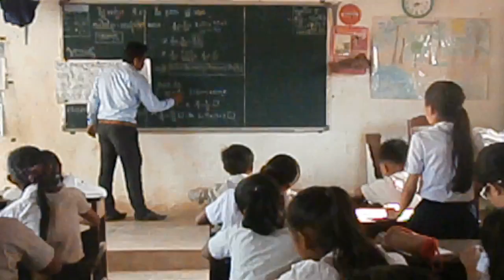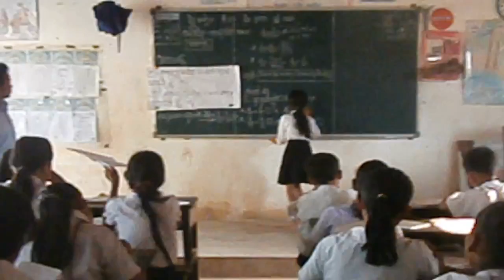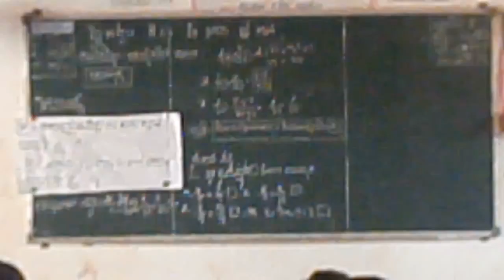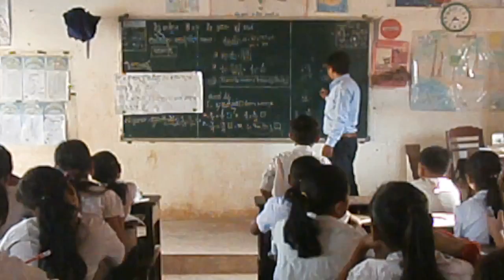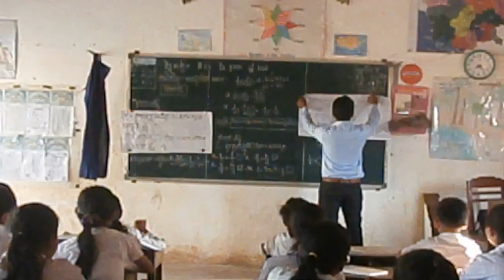គណិតវិទ្យា មេរៀនទី១៣ សមាមាត្រ17.05.2016 B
គណិតវិទ្យា មេរៀនទី១៣ សមាមាត្រ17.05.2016 បង្រៀនដោយលោកគ្រូ ជា សំណាង នៃសាលាបឋមសិក្សា មុខនាគ ថ្នាក់ទី ៦ ច។